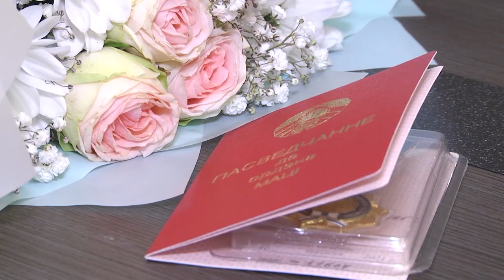2021-10-14 г. Брест. Прием в Брестском горисполкоме ко Дню Матери. Новости на Буг-ТВ.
На календаре 14 октября. Вместе с православным праздником Покров пресвятой Богородицы, белорусы встречают еще один важный день – День матери. К этому торжеству в нашей стране причастны тысячи представительниц прекрасной половины. Только в городе Бресте статус «многодетная мама» имеет четыреста шестьдесят одна женщина. В канун праздника в стенах городского исполнительного комитета состоялся торжественный приём. На встречу с мэром города Александром Рогачуком были приглашены 4 брестчанки, которые из рук градоначальника получили особую награду «Орден матери». С подробностями наши корреспонденты